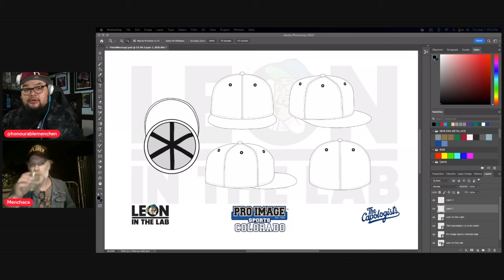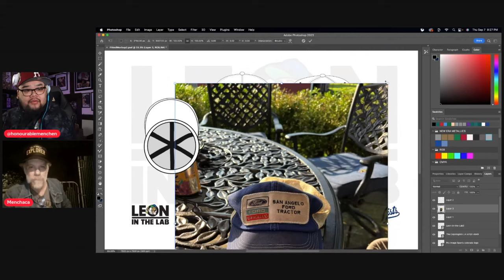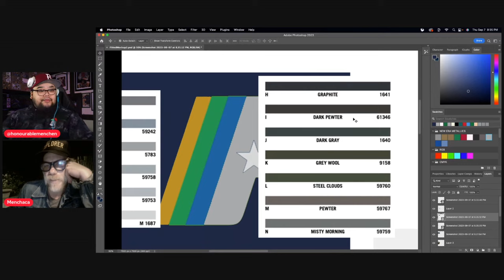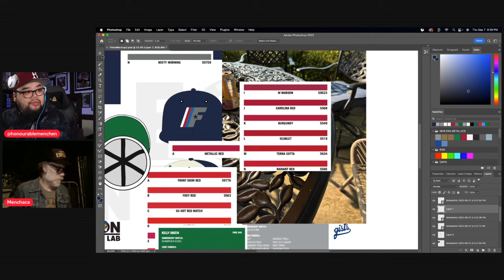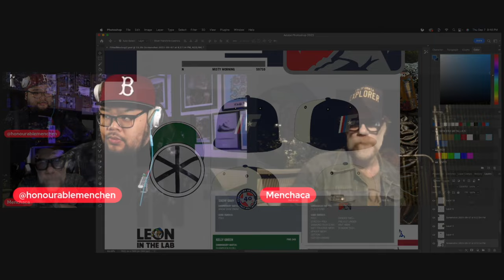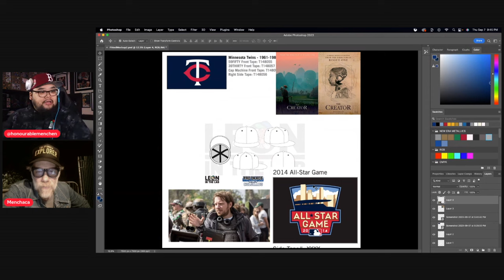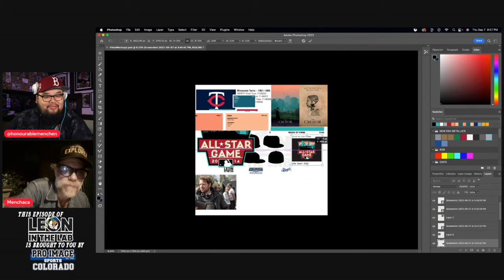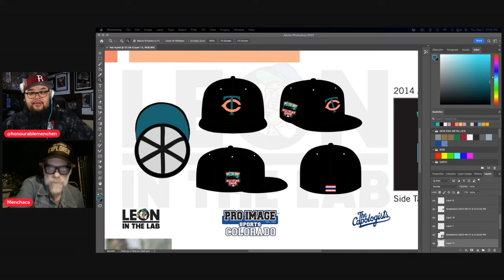Leon in the Lab | Creating Exclusive Hats with Marc Menchaca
Welcome back to Leon in the Lab! In this exciting episode, I'm thrilled to be joined by the talented Actor and Director, Marc Menchaca. Together, we're taking a creative journey into the world of fashion and film.

Watch as Marc and Leon collaborate in the Lab to design and craft four exclusive hats that will soon be available through Pro Image Sports Colorado. This episode will feature the behind-the-scenes creation process of 2 of the 4 New Era 59FIFTY Caps.  It's a unique blend of artistry and style, and we can't wait to share the final products with you!

But that's not all. Marc Menchaca is also here to talk about his role in the latest cinematic masterpiece, "The Creator," which will hit theaters on September 29th. Join us as he shares insights into being a part of the film and what it's like to be part of such an incredible project.

Throughout our conversation, Marc delves into the early influences that ignited his passion for acting. From his memorable roles in "Homeland" and "Ozark" to his captivating performance in "The Outsider" and countless other movies and shows, Marc has left an indelible mark on the world of entertainment.

Don't miss this fascinating episode where we explore the art of hat-making, celebrate the release of "The Creator," and learn more about Marc Manchaca's remarkable journey in the world of acting.

Special thank you to the sponsor of this episode Pro Image Sports Colorado,
Make sure you follow them for future release information:

Stay Fitted!